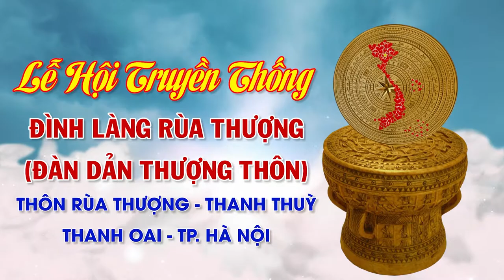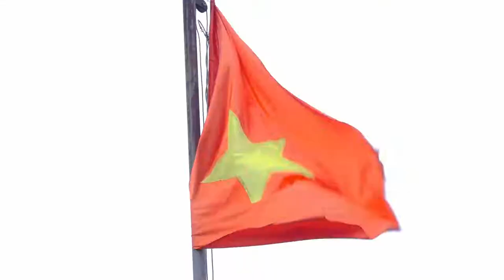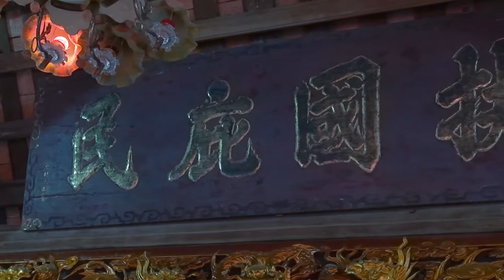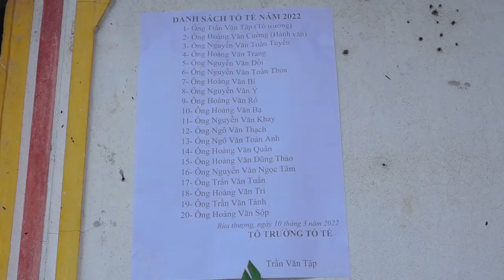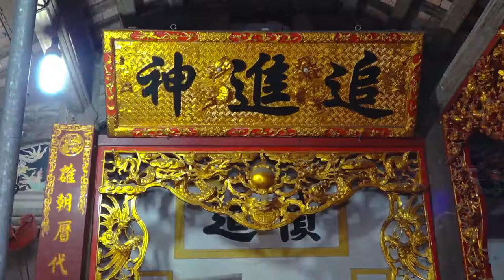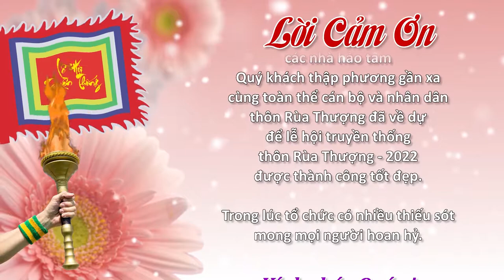Lễ Hội Truyền Thống Đình Rùa Thượng (Đàn Dản Thượng Thôn) | Lễ Tế Thánh | Xuân Nhâm Dần 2022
ĐĂNG KÝ ĐỂ CẬP NHẬT VIDEO MỚI NHẤT
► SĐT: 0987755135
Cảm ơn !